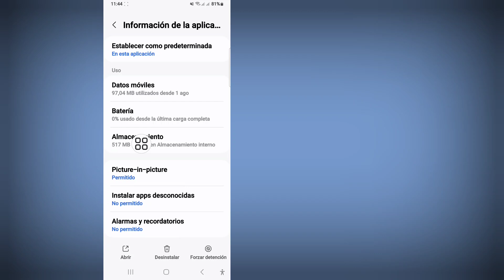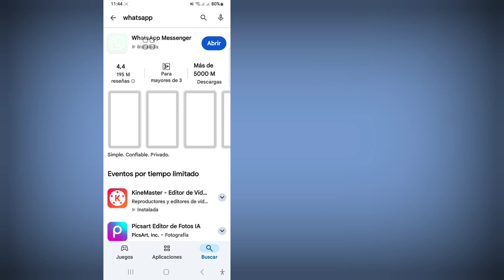Cómo solucionar el problema de que una llamada entrante de WhatsApp no ​​se muestra en la pantalla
En este video te mostraré cómo solucionar el problema de que una llamada entrante de WhatsApp no ​​se muestra en la pantalla. Sigue mirando el video hasta el final, es un método muy simple y fácil. Este video es para ti. Mira el video completo sin saltártelo, de lo contrario no lo entenderás correctamente.

Sigue todos los pasos que aparecen en la pantalla.

 La llamada entrante de WhatsApp no ​​se muestra en la pantalla.
Cómo solucionar el problema de que la llamada entrante de WhatsApp no ​​se muestra en la pantalla.
La llamada de WhatsApp no ​​se muestra en el teléfono